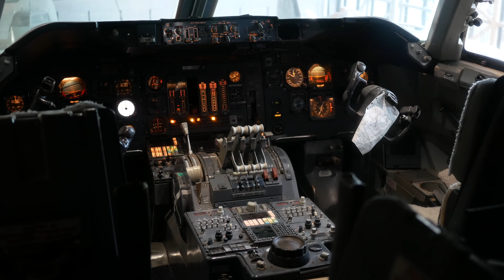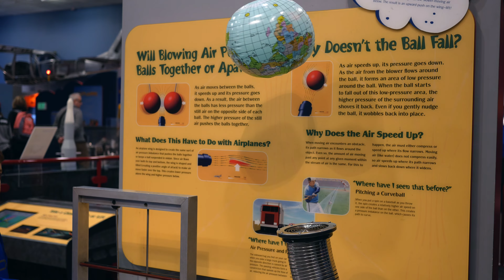Panasonic GX85 at the National Air and Space Museum in 4K